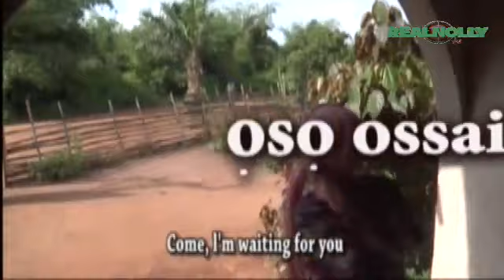Oso Ossai (2014) - Official Trailer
Hot New Movie Coming Soon! Exclusive To RealnollyMovies.

Watch Out For New Movies Every Mon, Weds and Fridays